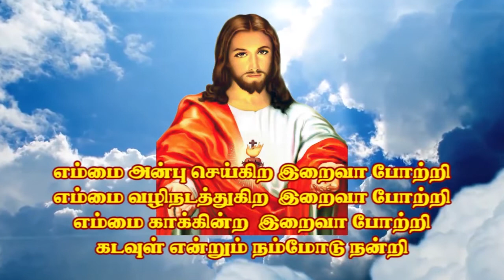KMP 41 S. Arathana, Coimbatore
மாறுவேடப் போட்டி
Fancy Dress Competition- May 2021.